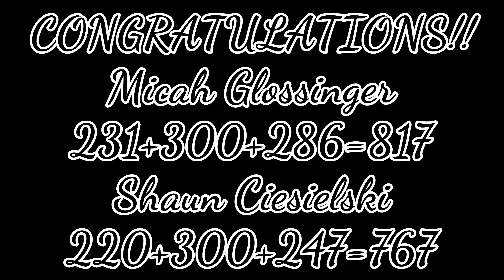10/22/17 Shaun Ciesielski 300 #25 w/Micah Glossinger